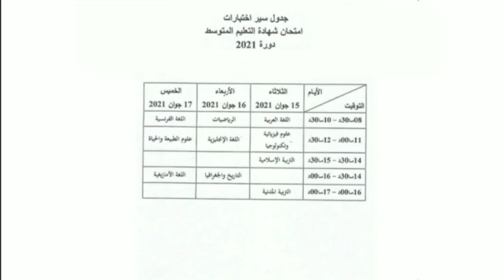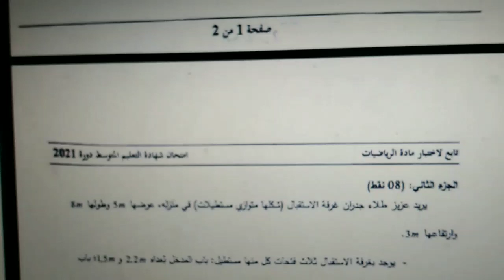إمتحان شهادة التعليم المتوسط في الرياصيات BEM 2021 بالتوفيق و النجاح لجميع التلاميذ